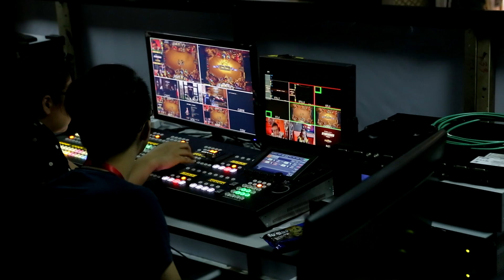SL i-League StarSeries S2 Finals: Обзор места проведения